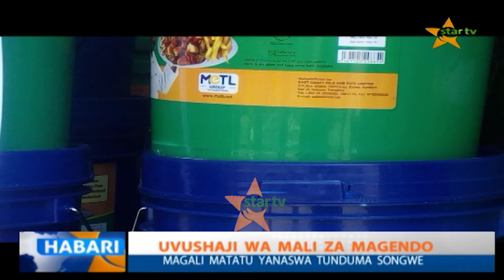• UVUSHAJI WA MALI ZA MAGENDO: Magari matatu yanaswa Tunduma Songwe